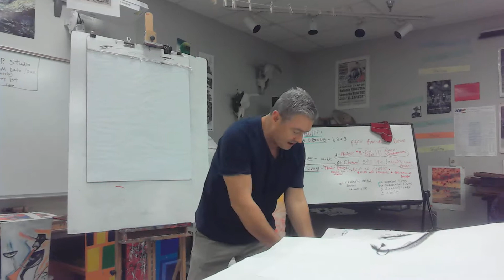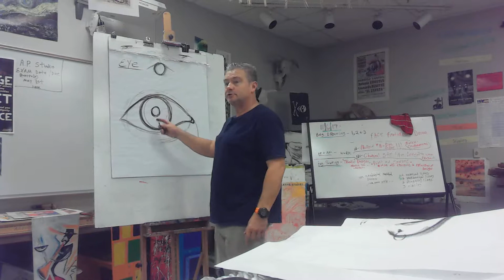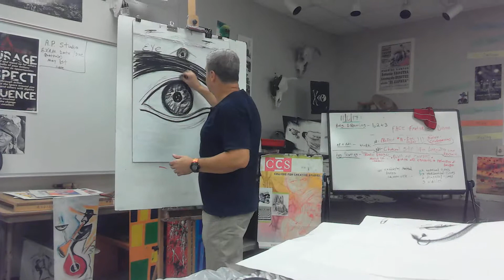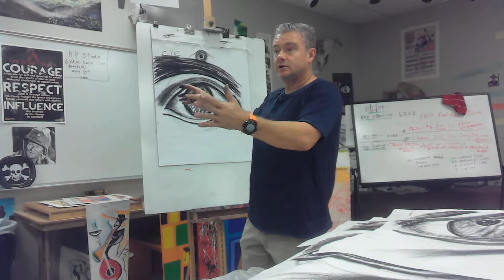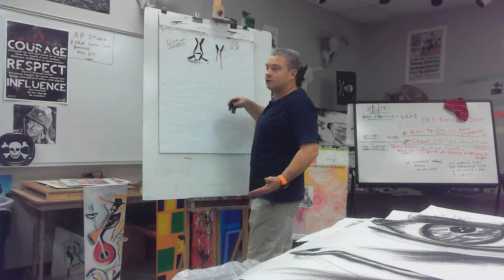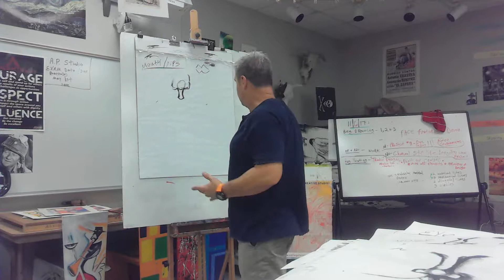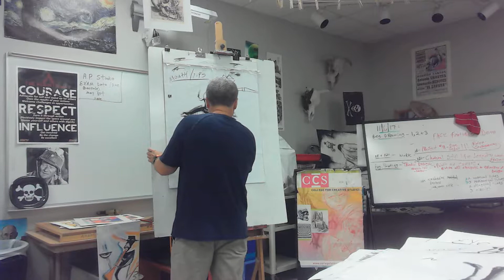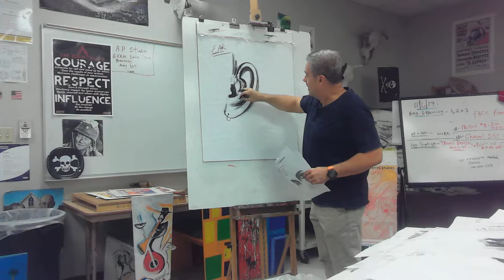Facial Features demonstration